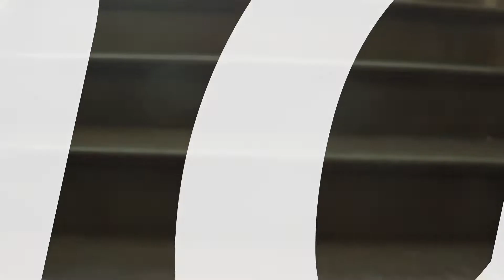Опаловый бал. Кадриль 9 кеглей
Опаловый бал в усадьбе Свиблово, посвящённый 21-летию семьи Лобачевых